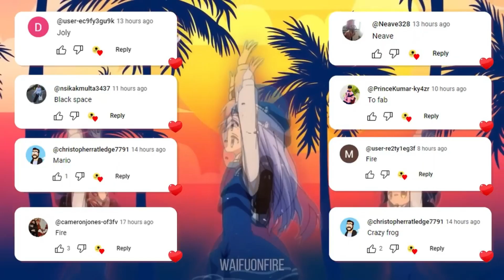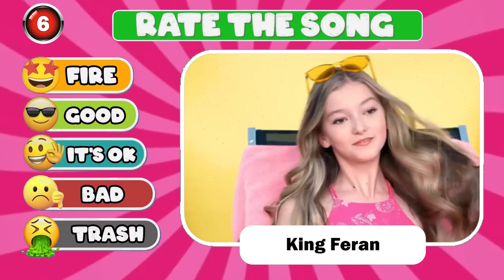GUESS MEME & WHO'S SINGING 🎤🎵🔥 Kamila Harris, Sagawa, Pomni, King Ferran, Lay lay, Salish Matter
In this guess the song quiz, you have to guess who is dancing ft. Wednesday, Salish Matter, Jordan Matter,payton delu,Jazzy Skye,Disney princess, royalty family,mrbeast,That Girl Lay Lay, Skibidi Dom Dom Yes Yes,spider man across the spider verse,the little mermaid,Elemental,The Super Mario Bros. Movie,barbie...!